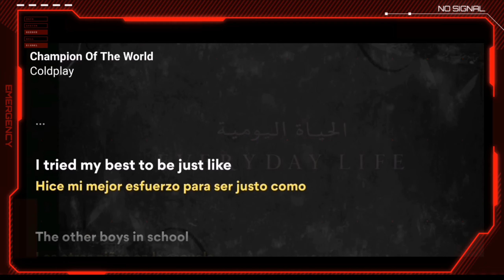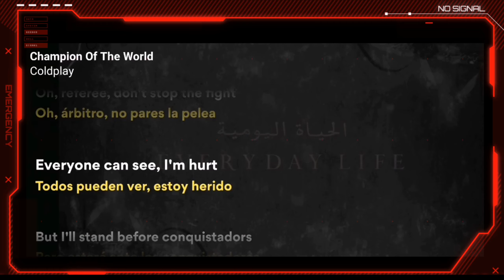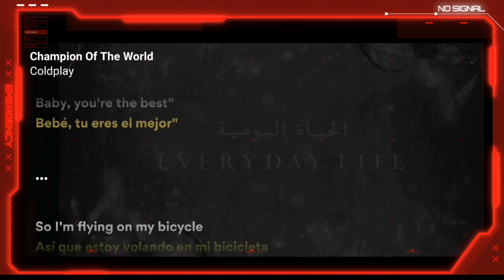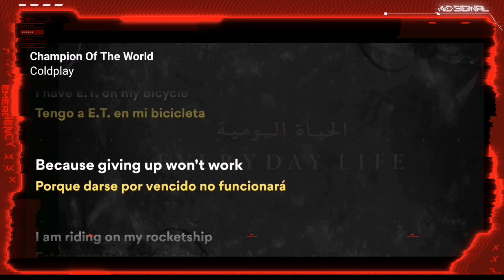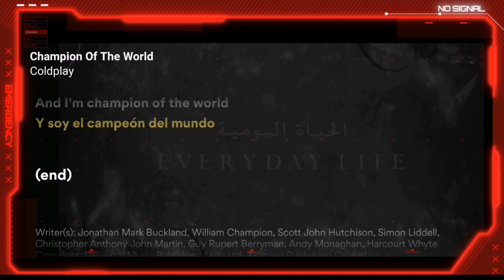Coldplay - Champion Of The World